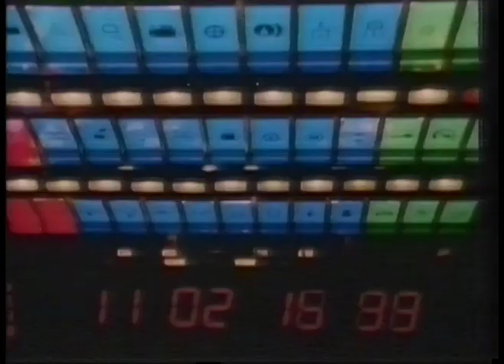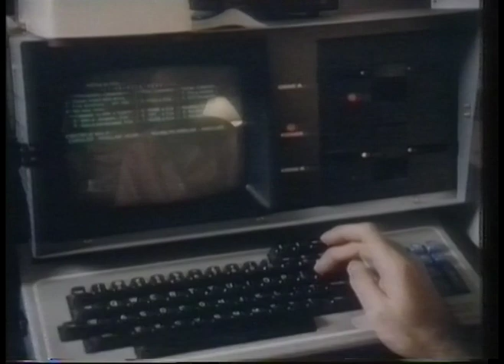Film 85 Location Report on 2010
Including interviews with Roy Scheider, Peter Hyams, Kier Dullea and John Lithgow. 25th February 1985.